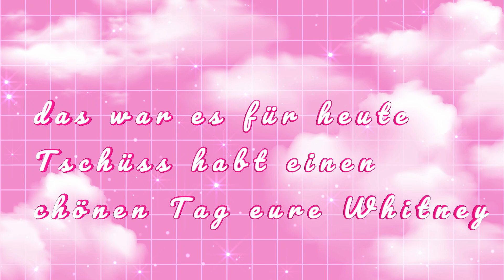Xelly und Whitney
hier sieht man wie sich die kleine Whitney gut entwickelt!